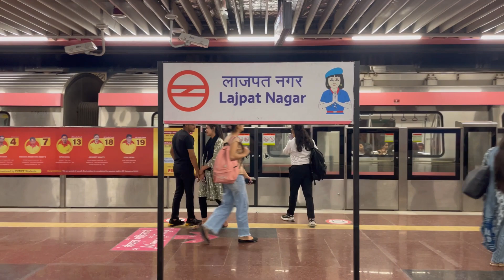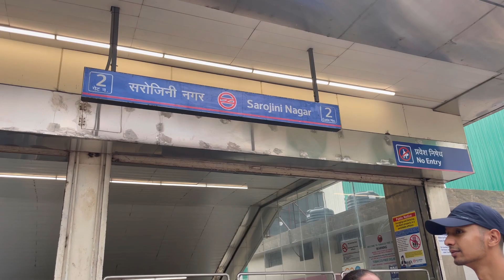Sarojini Market Summer Collection || Sarojini Nagar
Hey everyone I hope you guys doing well and enjoying your day today I’m gonna show you Summer Collection at Sarojini Nagar Market.

I hope you guys enjoying my today’s video.